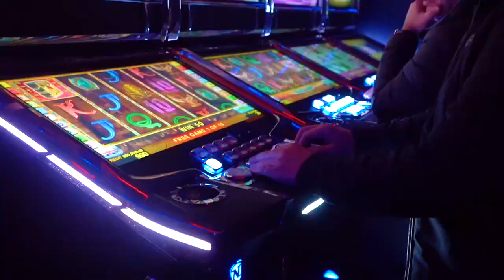Зал игровых автоматов «Бонус Slots»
Хорошая игра дарит массу удовольствия!

Приглашаем вас в зал игровых автоматов «Бонус Slots». Огромное количество слот-автоматов и десятки игр ждут вас, а ставки начинаются от 10-ти копеек!

И именно здесь в конце каждого месяца проводится розыгрыш «Улетное воскресенье»! Уже 26 мая у каждого гостя есть шанс выиграть 150 тысяч рублей.

Выходные – повод для радости, проведите их весело в игорной зоне «Красная Поляна»!